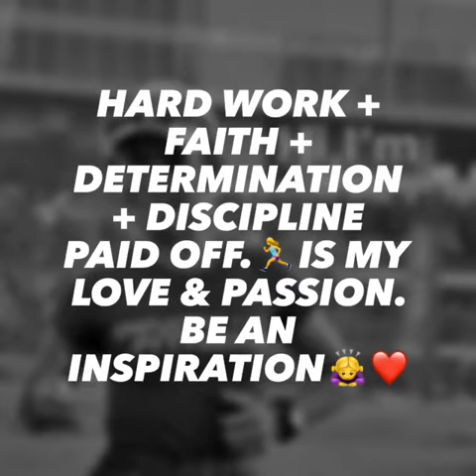RUNNING JOURNEY.@SIMPLEMHERLZ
Achieving the impossible.
🏃‍♀️is my L❤️VE and Passion and give  a little Inspiration!!